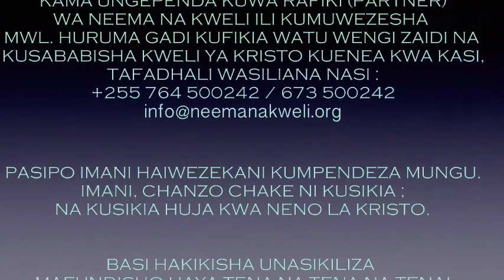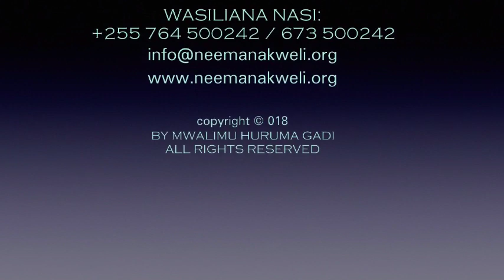F2: UCHAMBUZI WA KITABU CHA WAGALATIA | MWL. HURUMA GADI | 16.06.2020